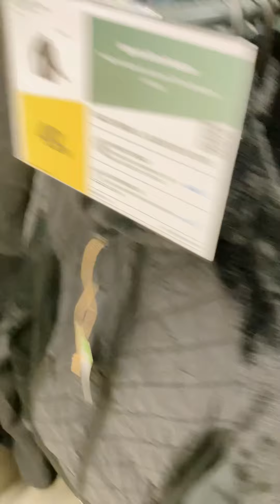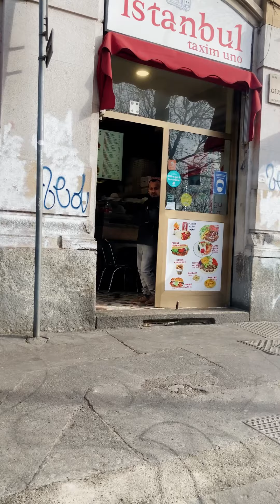রত্ন পেয়েছি তাই যত্ন করার চেষ্টা করি🥰অনেকদিন পর আবার restaurant এ কাজ করলাম॥